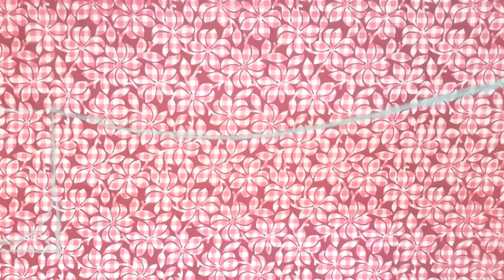collar nighty cutting and stitching methods|| nighty cutting and stitching in tamil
This video provides how to cutting and stitching collar nity very easy at home.Collar nighty cutting and stitching methods.This video describes the detailed explanation of nighty cutting and stitching in tamil language